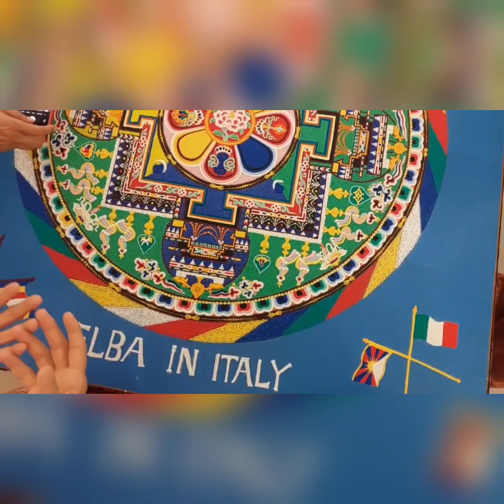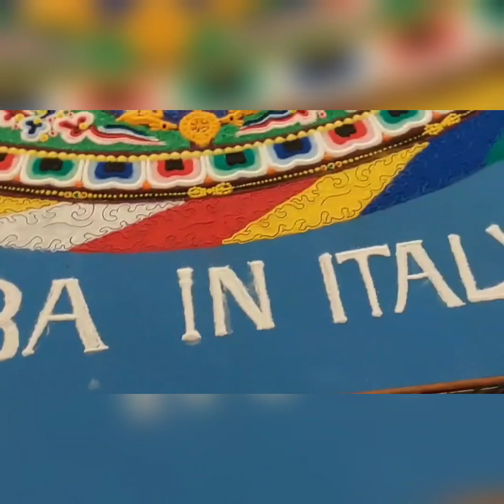Occidente Oriente all' Isola d'Elba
servizio: Fulvio Di Pietro